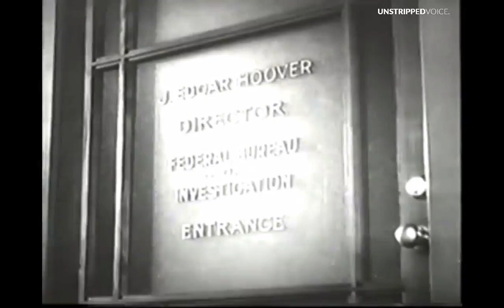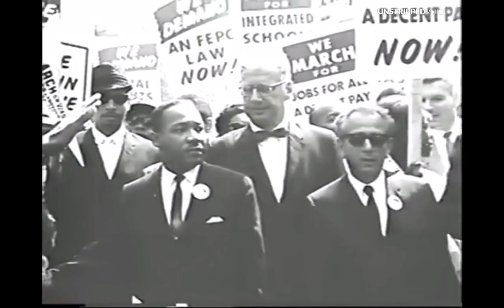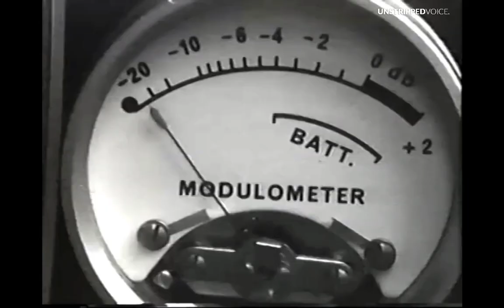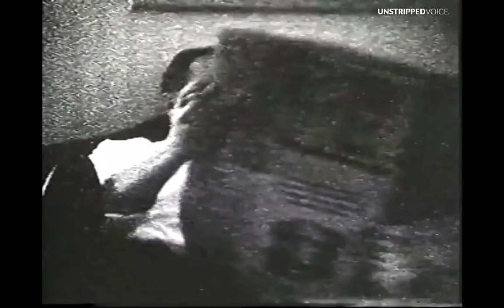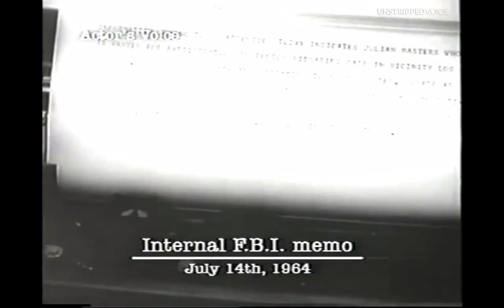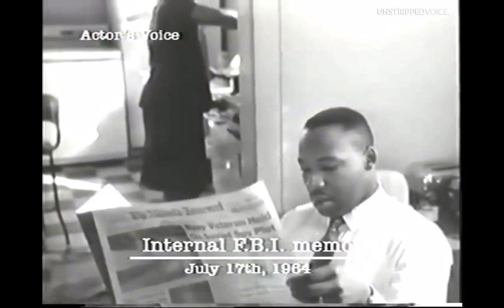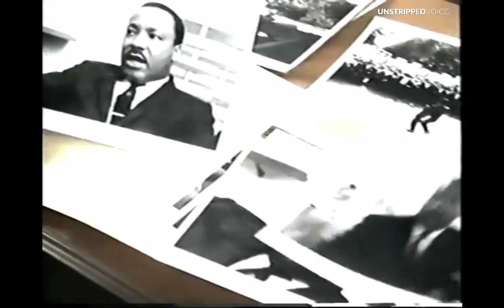Operation Zorro - How the FBI tracked Dr. Martin Luther King Jr. (CRAZY STORY!!!)